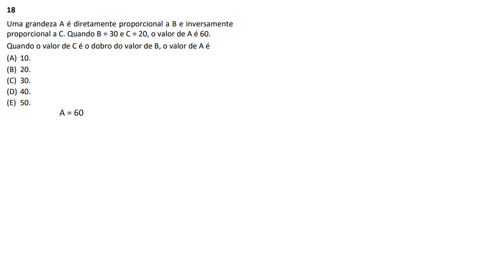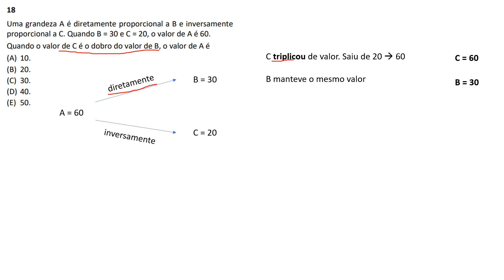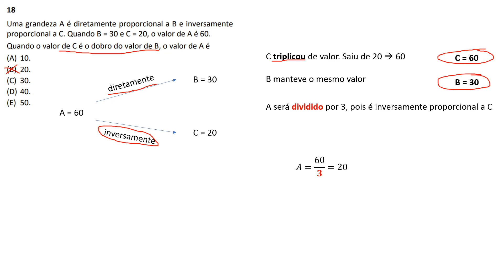FGV TRT 16 - Técnico Judiciário - Tecnologia da Informação Q.18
Uma grandeza A é diretamente proporcional a B e inversamente proporcional a C. Quando B = 30 e C = 20, o valor de A é 60.
Quando o valor de C é o dobro do valor de B, o valor de A é
(A) 10.
(B) 20.
(D) 40.
(E) 50.